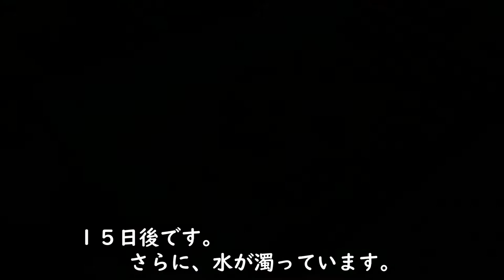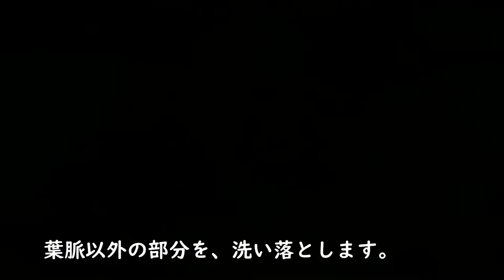【枝付き網ほおずき】簡単！水に浸けるだけ How to make lace Chinese lantern fruit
ほおずきを枝に就いた状態で、網ほおずき(透かしホオズキ)にします。
基本、水に浸けるだけの簡単作業。
容器にはプラ船を使います。

脈以外の部分を腐らせるので、ちょっと臭いので屋外での作業推奨。

小さく簡単につく場合はこちらをご覧ください。
【網ほおずき】簡単！水に浸けるだけ、網ほおずき(透かしホオズキ)作り　How to make lace Chinese lantern fruit

How to make lace Chinese lantern fruit on branch.
Just soak in water, pretty easy!

【ミニソーイングウェイト】テトラパック型のウェイトを作る。網ほおずきが風で飛ばされないように。Regular tetrahedron  sewing weight